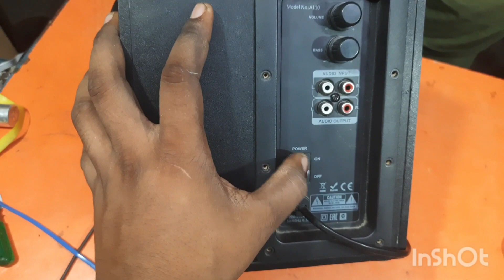home theatre//💡 home theatre chalu nahin hone//💡 home theatre mein light nahin aane ka problem 👍👍🙏💡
hometheatre hometheatrerepairing#2.1hometheatrerepairing#hometheatremeinlightnahinaane#hometheatrechalunahinhoneka#hometheatresoundnahindetahai#hometheatremeinSMPSrepairing#munnaelectric